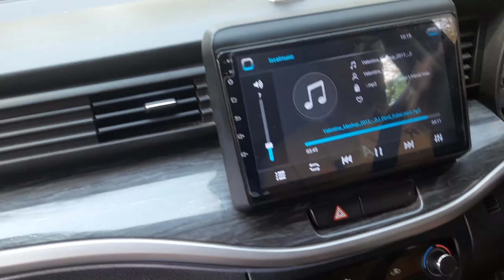Day in village. Village life explore. Away from city.Anlemane sirsi. Life in forest.Sirsi karnataka.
MY Gears :-
Gopro hero 7 black

Mr Leviy (Leviy's eyes-view)
      Mumbai (India)